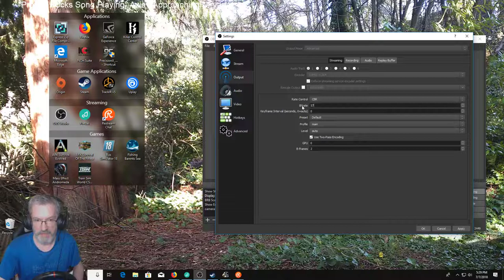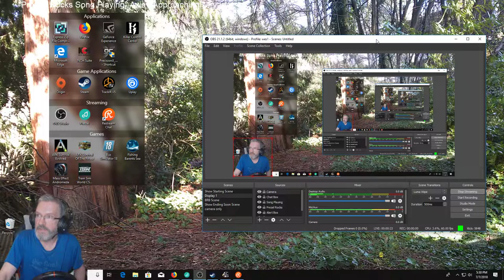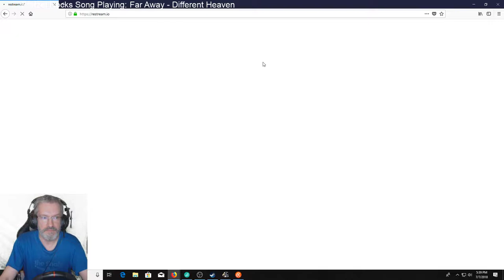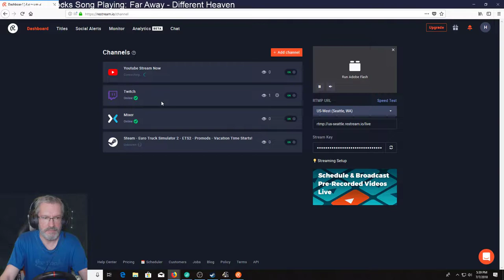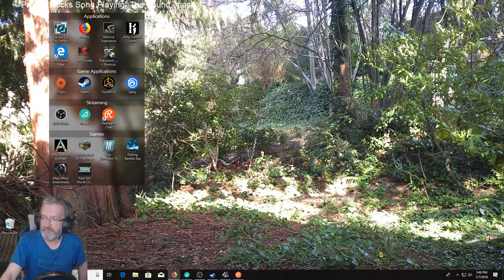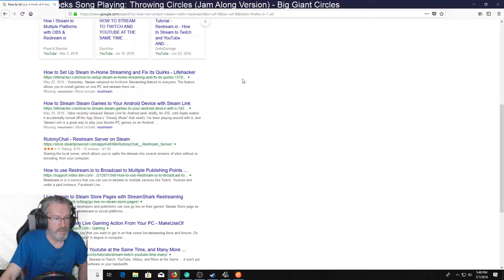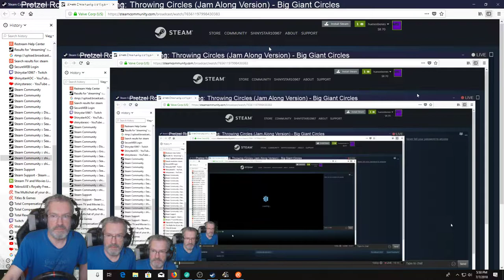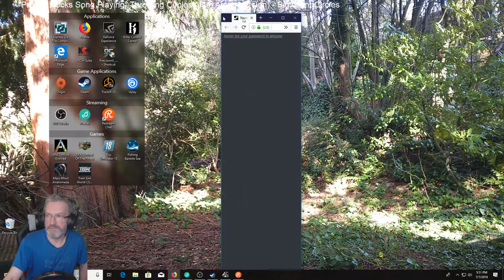Euro Truck Simulator 2 - ETS2 - Promods - Vacation Time Starts!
then that website broadcasts to my Youtube, Twitch, and Mixer channels for me at same time!

Playing some Euro Truck Simulator 2

NOTE: May be MATURE Please be advised due to You tube partner program requirements will not make this adult in video options- not enough ad revenue to worry if demonetized. Much more views is required for that now and that would limit that ***thanks Youtube

And most favorite Streamer of all time follow her there (or sub)and sub to her Youtube